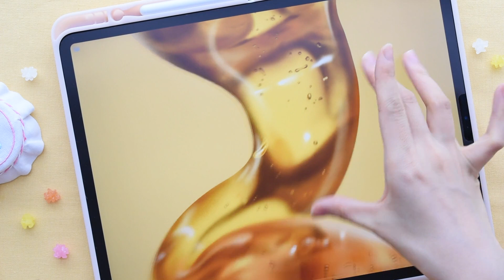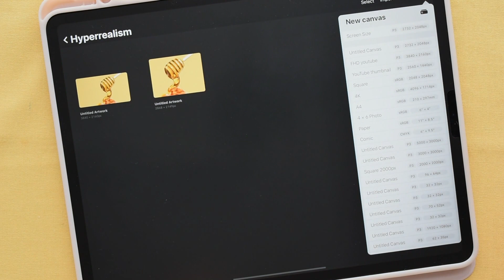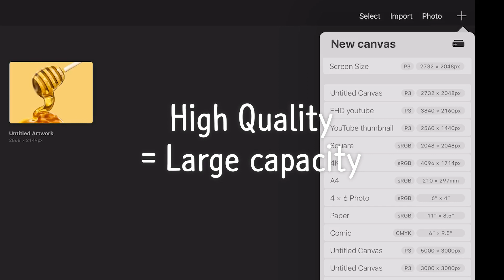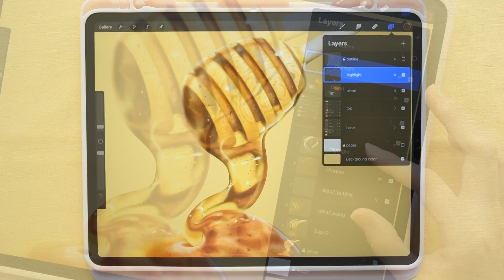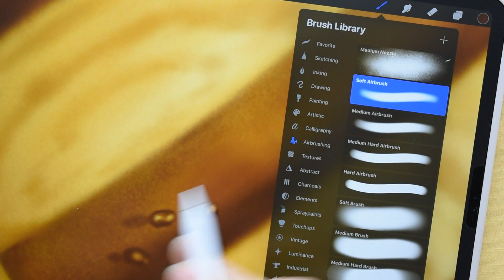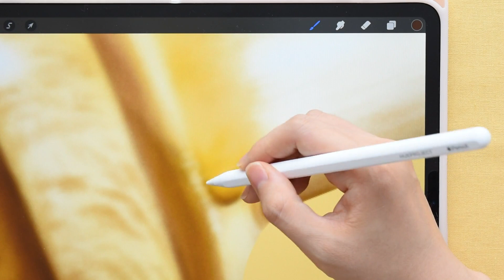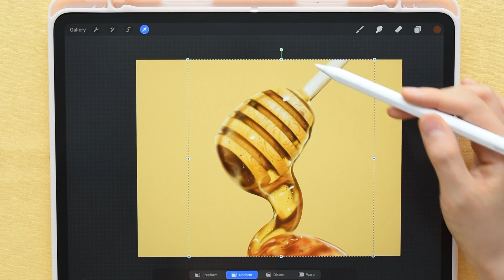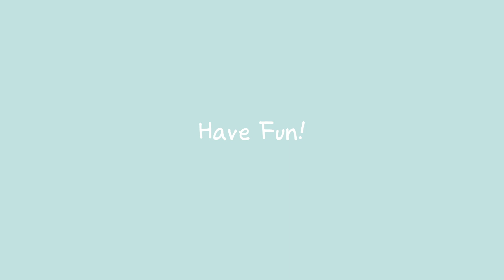프로크리에이트 5가지 실수 하지마세요! Never do this on Procreate! Beginner Mistakes プロクリエイト 基本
디지털드로잉 입문자가 많이 하는 실수 TOP 5를 모아봤습니다. 제가 디지털아트 왕초보 시절에 잘 몰라서 자주했던 실수이기도 하고요ㅠㅠ 여러분은 저와 같은 실수를 하지 않기를 바라면서 영상으로 정리해보았습니다! 꿀팁 가득한 영상이니 끝까지 시청해주세요:-)

🖊 iPad Pro 12.9" + Apple Pen